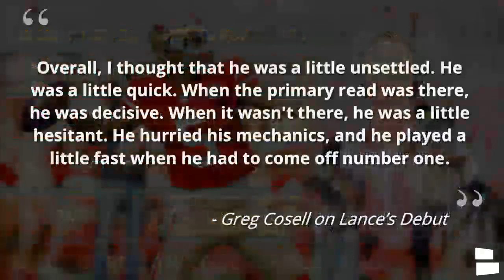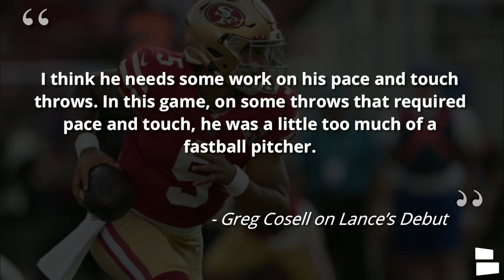49ers vs. Chargers Preview: 5 Players To Watch Ft. Trey Lance Hype, Talanoa Hufanga & JaMycal Hasty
San Francisco 49ers vs. Los Angeles Chargers NFL preseason week 2 preview circles around 5 players Niners fans need to be looking out for. Trey Lance will be the focus for every 49ers fan but he won’t be the only player to watch as Talanoa Hufanga, JaMycal Hasty, Jaylon Moore and Jordan Matthews have a lot to prove as the 49ers preseason begins to wind down and more 49ers cuts are on the horizon. Jimmy Garoppolo is expected to play and will also be a 49er to watch in week 2 of the NFL preseason. San Francisco 49ers Report host Chase Senior lists his top 5 players to watch in preseason week 2 matchup of the 49ers vs. Chargers in today’s video!

49ers players to watch vs. Los Angeles Chargers
- Trey Lance
- JaMycal Hasty
- Jaylon Moore
- Talanoa Hufanga
- Jordan Matthews

49ers preseason week 2 is just a few days away which means the 2021 NFL Season is around the corner. There are plenty of players to watch including the Chargers signal called Justin Herbert who flashed as a NFL rookie. Can Trey Lance shine like Herbert did last season? Jaylon Moore has been getting 1st team left tackle reps and will have to block Joey Bosa which will be a good measuring stick for him and this 49ers offensive line. Hasty had 10 carries for 63 yards to go along with a touchdown in week 1 of the NFL preseason and will look to build off that momentum to claim a spot in the crowded 49ers RB room.

49ers fans answer the following questions down below in the comments section:
- Predict The Score! 49ers Vs. Chargers
- Pick One: Wayne Gallman, Jamycal Hasty!
- Over / Under 1.5 Td’s For Lance?
- What’s Your Level Of Excitement For Hufanga? Scale It 1-10
- Who Are You Most Excited To See Vs. The Chargers?

Give our 49ers host a follow on social media to talk some more 49ers!

Our 49ers website is loaded with 49ers news as well as 49ers rumors!

Give our 49ers Facebook page a like!